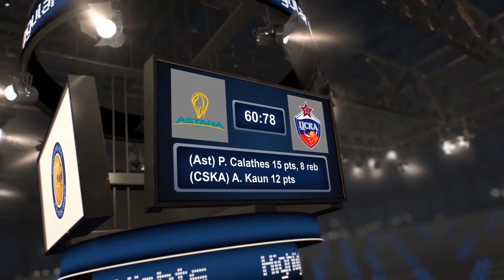Astana vs. CSKA Highlights 16.02.2015